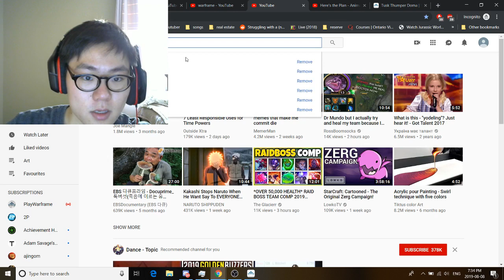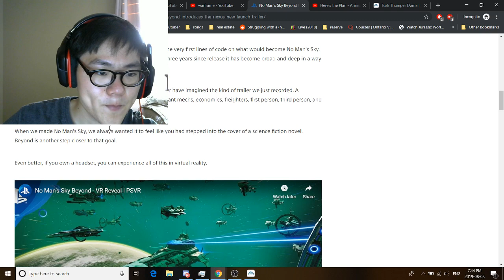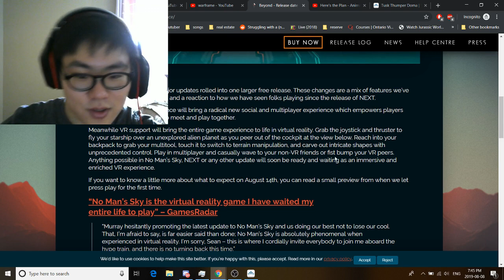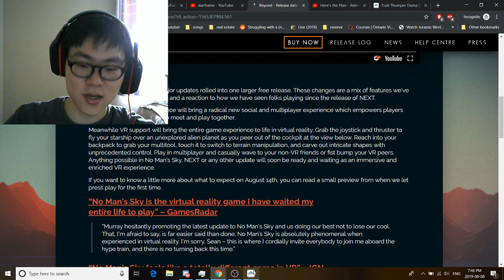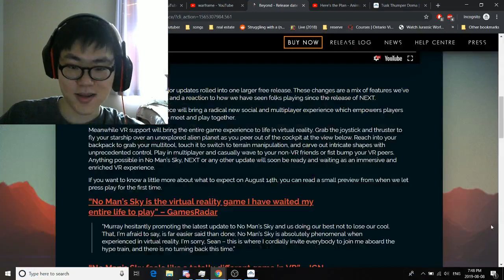SURPRISE REACTION FROM No Man's Sky Beyond!!! (Reaction Vid)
I was literally caught off guard as I was preparing my daily stream! Holy Crap CANT WAIT!